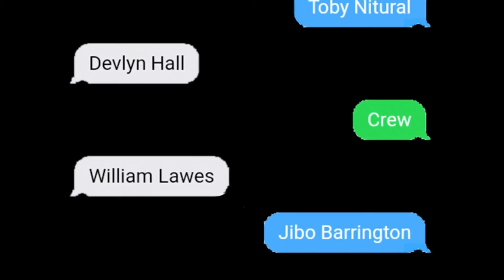Offline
Hey guys this is a movie I made at the mercury theatre in 2018 with some of my friends!!!

It’s about a girl trapped in the theatre with a monster

If you guys wanna see the bloopers reel and the other movie we made let’s hit 100 subs!!!